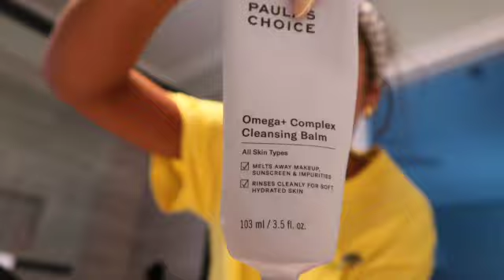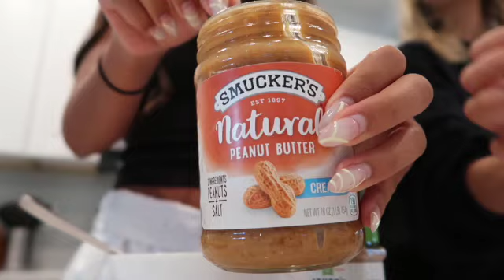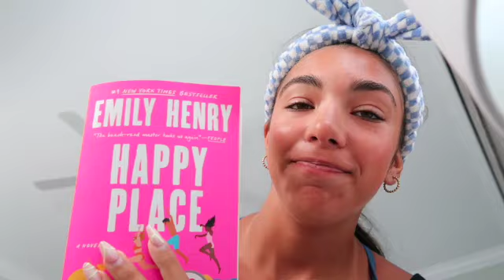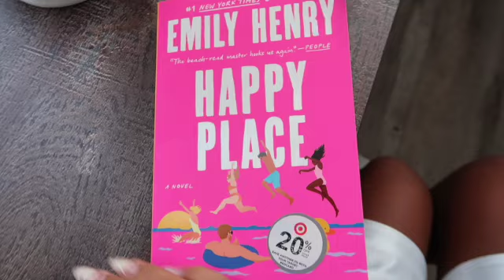Spend the morning with me on vacation *skincare routine + yogurt bowl recipe*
My summer morning routine...vacation edition. My detailed skincare routine and full yogurt bowl recipe are included in this video, so make sure to watch if you want some skincare recommendations or a new breakfast recipe! Hope you enjoy :)

Let's keep this channel growing! It helps me so much and I really appreciate it.